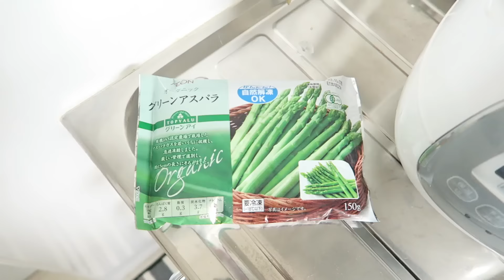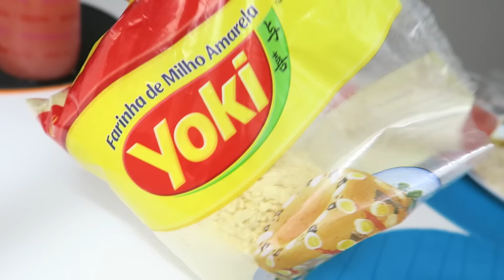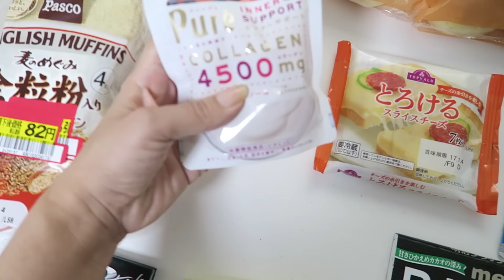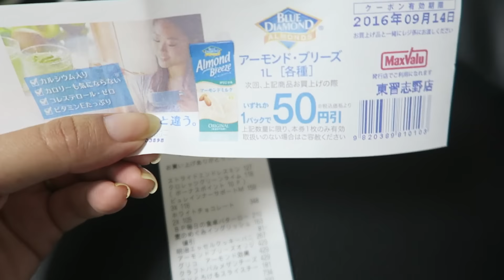QUANTO GASTEI NO MERCADO